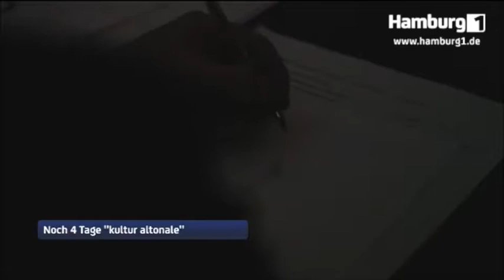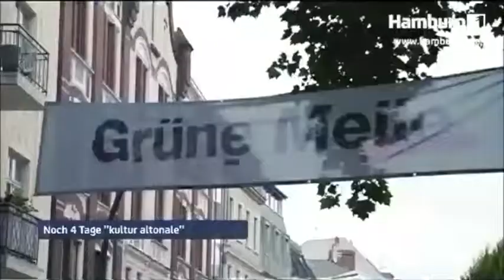Altonale 2016 Kunstherbst - Monika Baum & Kathrin Weiland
Interview mit Kathrin Weiland, Leitern der Literatur-A
ltonale & Monika Baum, Leiterin der Kunst-Altonale.